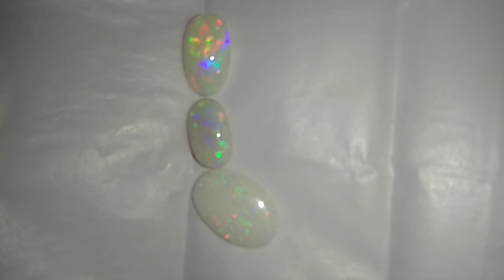Opal || opal stone || opal stone benefits in hindi || opal stone price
Blue star ac
IFB 1.5 ac
32inch smart-tv
Sofa Cum Bed
IFB washmachine
BOYA MICE
MOBAIL STAND
Disclaimer____
opal stone,
opal stone benefits in hindi,
opal stone benefits,
opal stone price,
opal stone price in india,
opal stone ke fayde,
health tips
ayurveda in hindi
ayurveda
health
love
spirituality
opal dharan karne ke labh
opal gemstone benefits
gemstone
opal gemstone